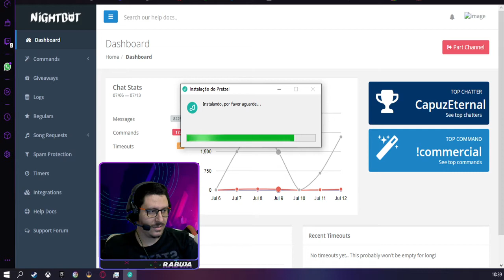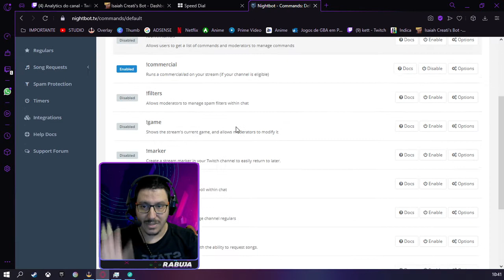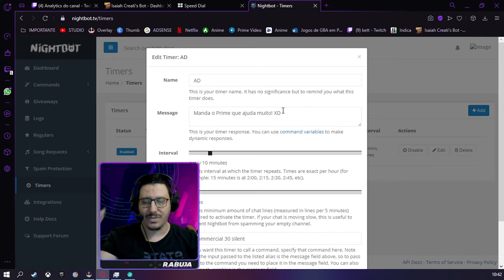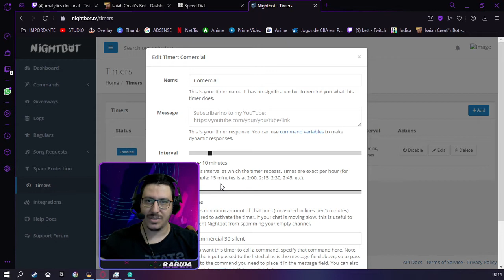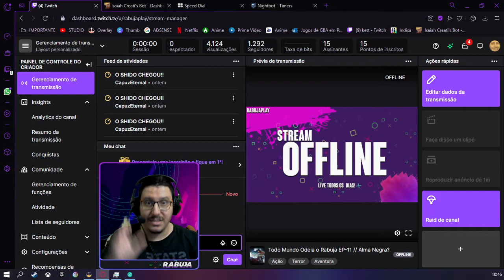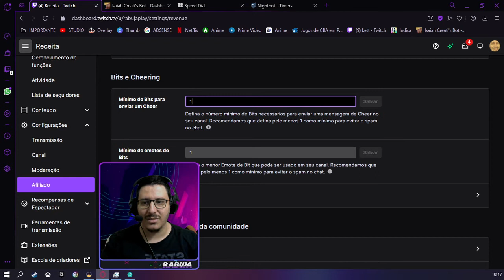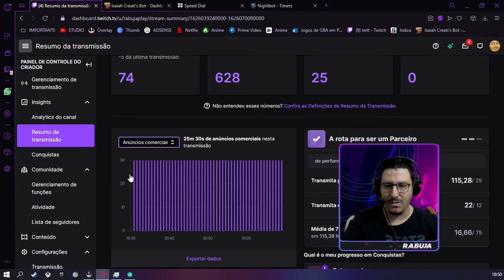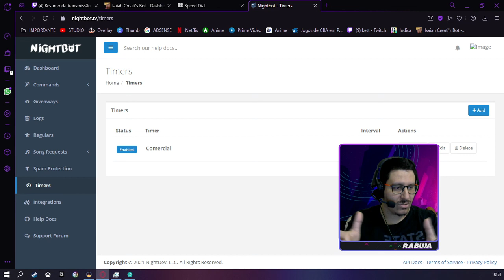Como ativar AD automaticamente na Twitch // !COMMERCIAL 30 SILENT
Onde minha câmera tampou :

!COMMERCIAL 30 SILENT

!COMMERCIAL 60 SILENT

!COMMERCIAL 90 SILENT

não esqueçam de deixar o SILENT  pra os anúncios serem lançados em segundo plano sem msg no chat!

Minha Twitch

Nesse video eu explico passo a passo como colocar anuncios automaticamente na sua Twitch pra render aqueles cents de doletas a mais! TMJ !

Segue ai nas redes : RabujaPlay